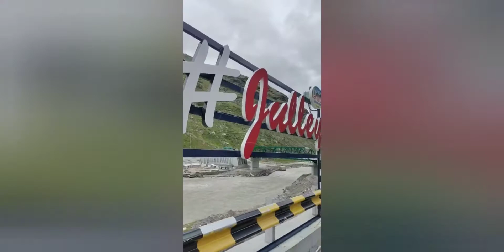Leh-Ladakh Travel Vlog Part 3